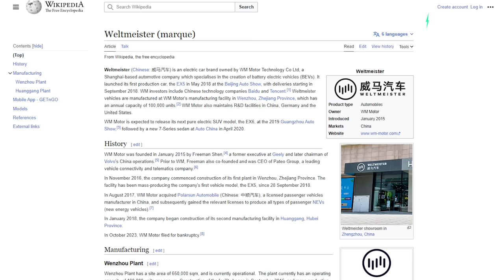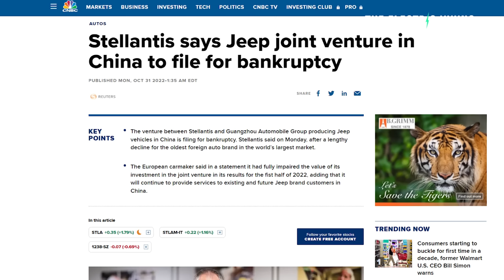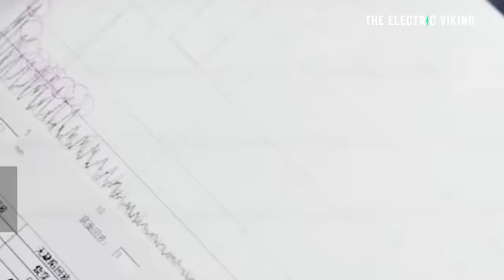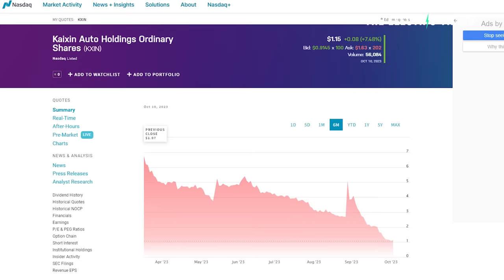Chinese EV company that tried to scam Americans out of billions goes bankrupt